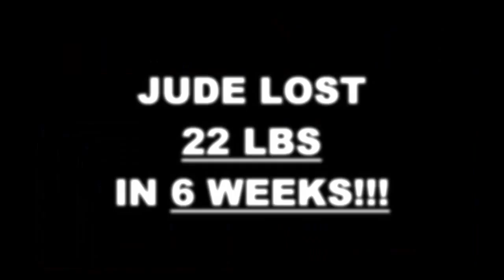Results the Training Gym 6 week challenge - Jude Domondon